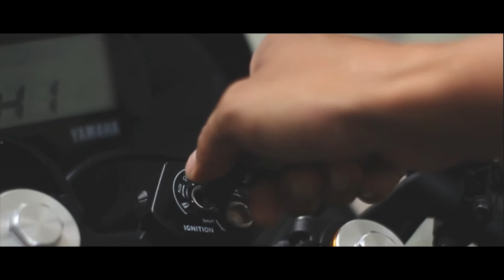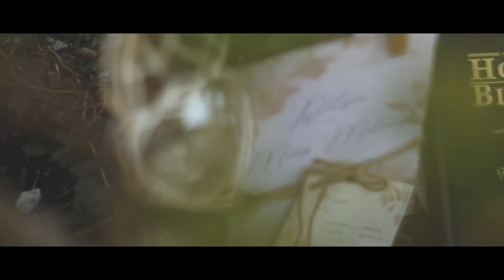Retzie x Mary Melody